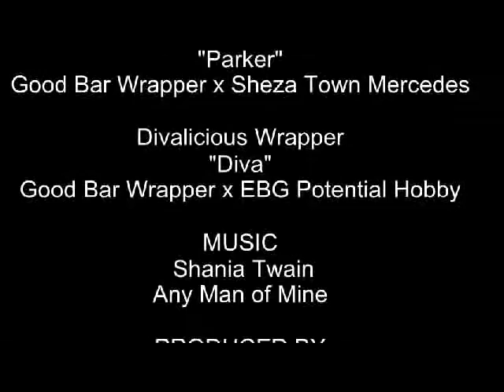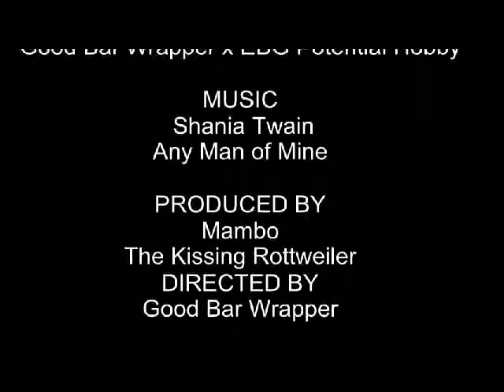Mambo "The kissing Bandit " Our Rottweiler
Rottweilers and Horses. Our rottie Mambo.  Just so fun.